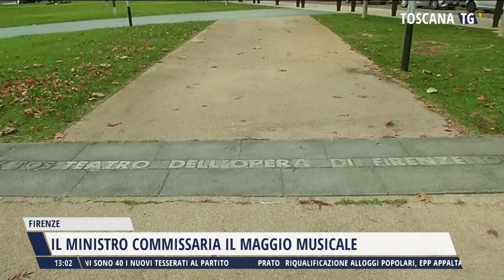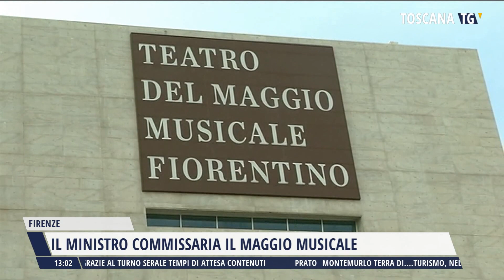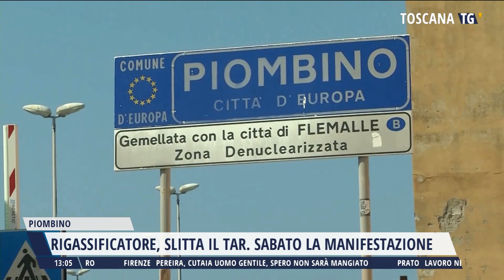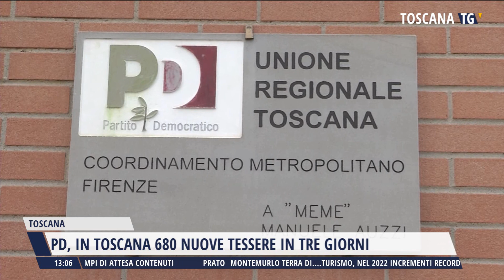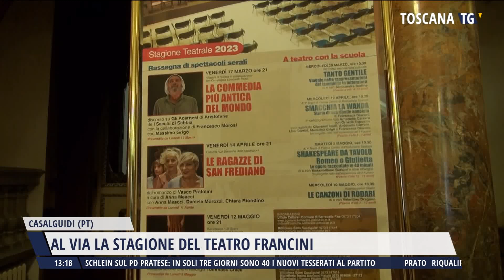2023-03-09 TG MERIDIANO